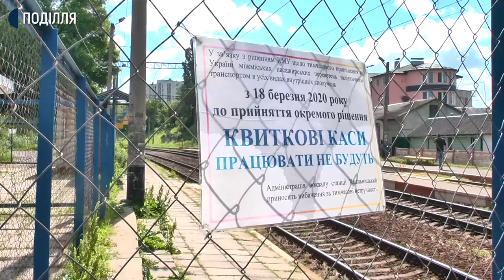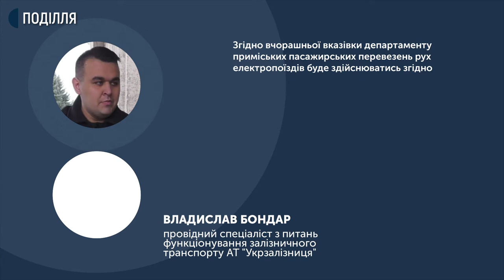Відсьогодні відновили курсування приміських електропоїздів із Жмеринки до Хмельницького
Укрзалізниця відновила курсування приміських електропоїздів із Жмеринки до Хмельницького, які слідують до станції Гречани. Поки що курсуватиме три з п’яти пар електропоїздів.

Про це Суспільному розповів провідний спеціаліст з питань функціонування залізничного транспорту акціонерне товариство "Укрзалізниця" Владислав Бондар. За його словами, відновлення курсування електропоїздів відбувається в межах послаблення карантинних обмежень внаслідок коронавірусної інфекції COVID-19.